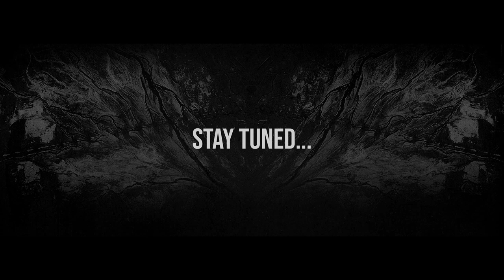HURAKAN / BAILLAROCK FESTIVAL 2023 / 27.05.23 / ST GEORGES LES BAILLARGEAUX (86130)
HURAKAN / BAILLAROCK FESTIVAL 2023

27/05/23 - ST GEORGES LES BAILLARGEAUX (86130)